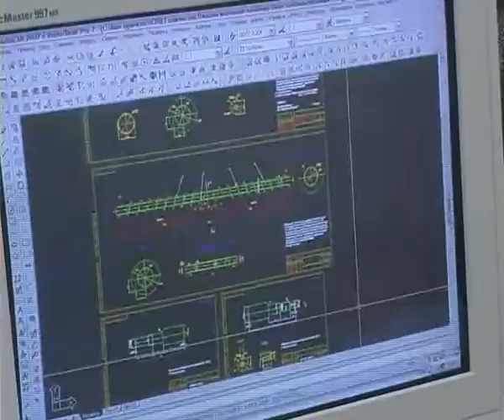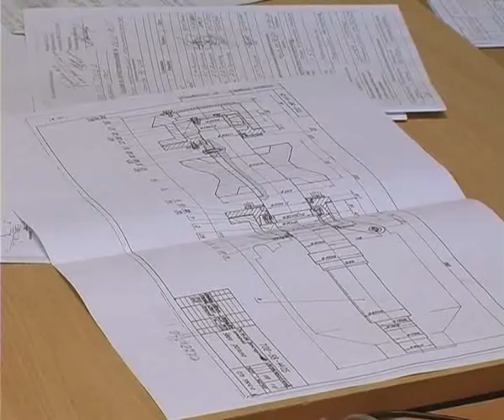Юбилей проектно-конструкторского отдела СТЗ.